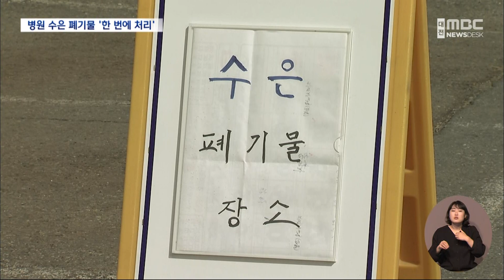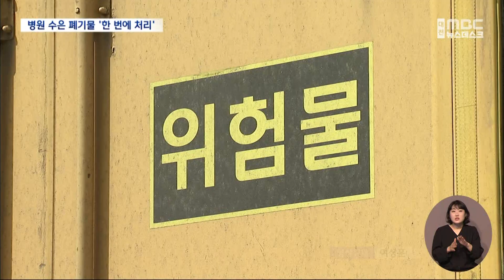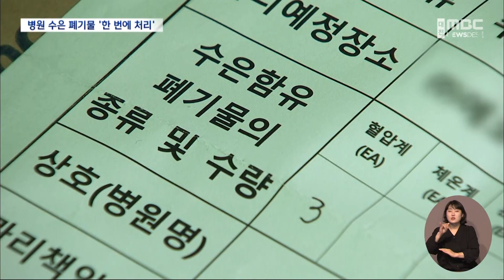수은 폐기물 거점 수거 시범운영 시작/대전MBC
정부가 병원에서 쓰는 혈압계나 체온계 등 수은이 들어간 의료기기 사용을 금지하면서 병원마다 처리에 골머리를 앓고 있습니다.